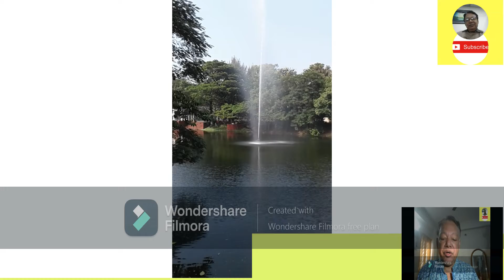Bangabandhu Jadu Ghar Dhanmondi Road No 32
Bangla Song, Love Song, Islamic Song, Development of Bangladesh, Human Rights
Development concept, Sheikh Mujibur Rahman and Bangladesh, Freedom fighters, Women and Child rights of Bangladesh, Development sharing, Sheikh Mujibur Rahman are the Father of the Bengali Nation, Liberation war of Bangladesh, Freedom fighter, Women rights and development, Children rights, Islamic lows and women development, participation in development, Politics and development, development of BD, Islam and Bangladesh, History of Bangladesh, Comparison between Bangladesh and China.